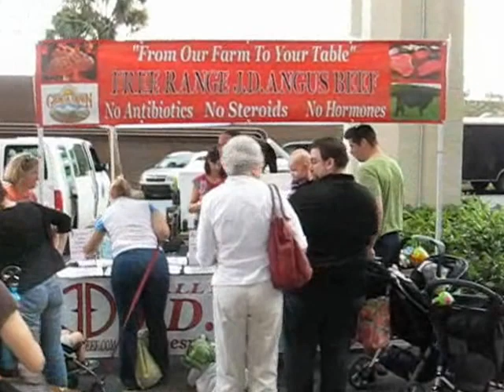RIVERSIDE ARTS MARKET 03/03/2012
Riverside Arts Market-Under the Acosta Bridge Jacksonville Florida
Food-Fun-Art